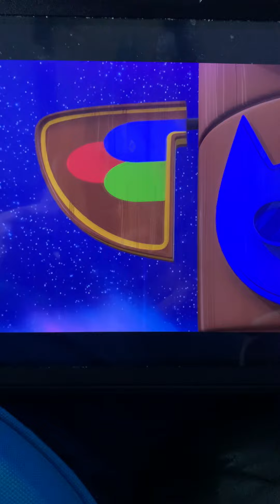Transformer to PJ rocket 🚀